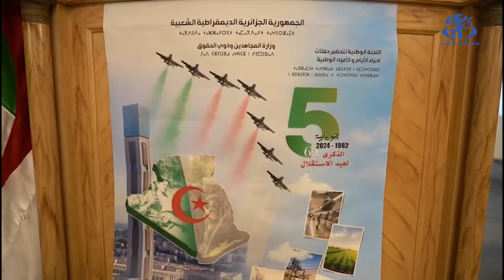سفارة الجزائر ببيروت تحيي الذكرى الـ 62 لعيد الاستقلال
بيروت (وأج) - نظمت سفارة الجزائر ببيروت(لبنان)، حفلا بمناسبة الذكرى الــ 62 لعيدي الاستقلال  والشباب، بحضور سفيري تونس و فلسطين وعدد كبير من أفراد الجالية الوطنية المقيمة بلبنان. وقدم سفير الجزائر بلبنان رشيد بلباقي،عرضا مفصلا عن المحطات والإنجازات التي حققتها الجزائر في السنوات الأخيرة والتي تدعم الأمن والاستقرار.